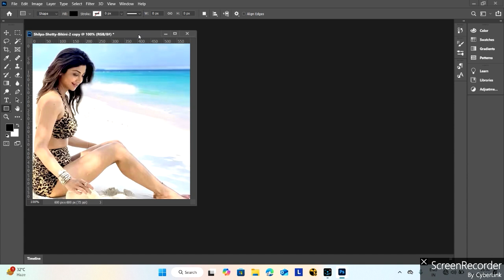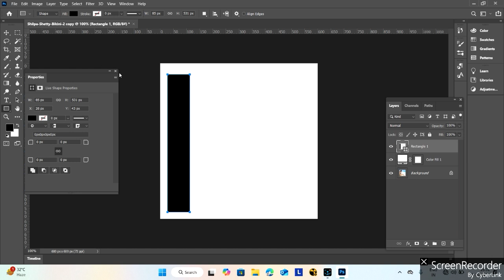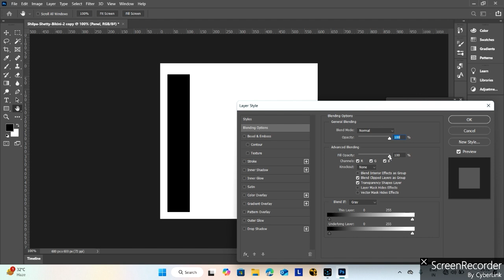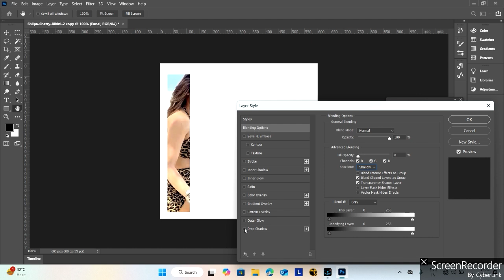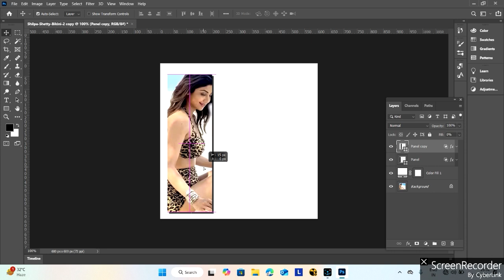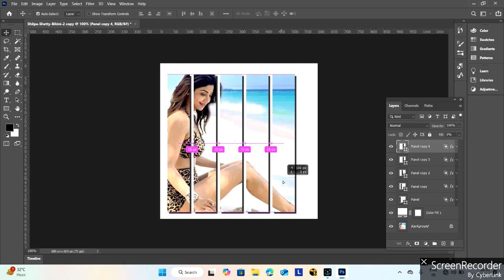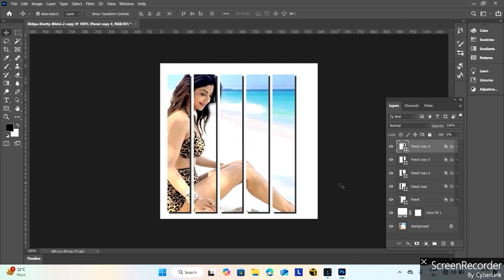Vertical Photo Panels Effect With Photoshop